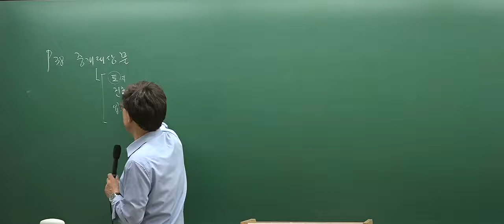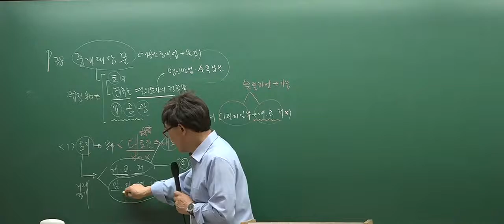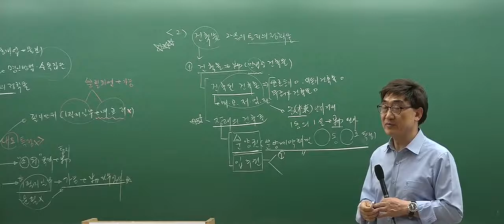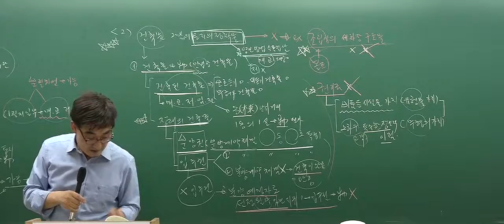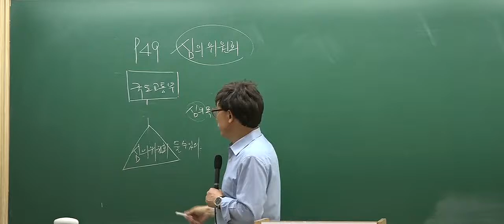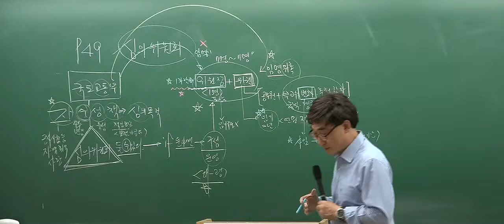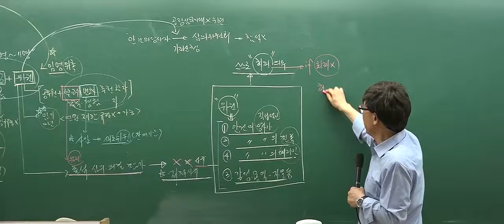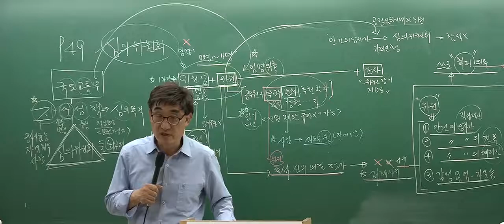[인강통]공인중개사 무료인강(핵심강의)_공인중개사법(한병용)_2강 중개대상물